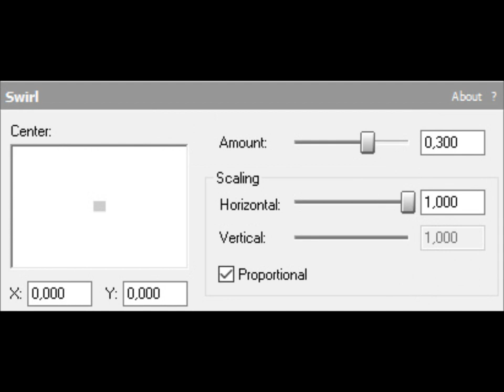How to make Pitchney Major (FOR REAL THIS TIME)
Instructions by Effects Tutorial Channel.

Effect by Effects Tutorial Channel